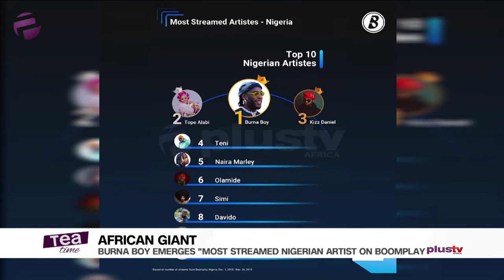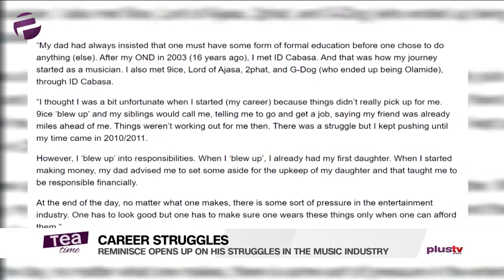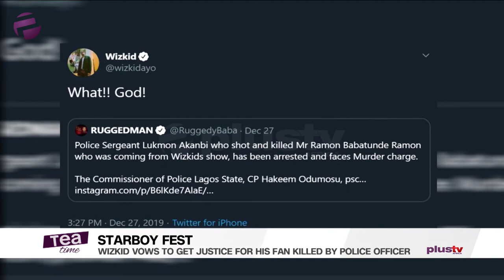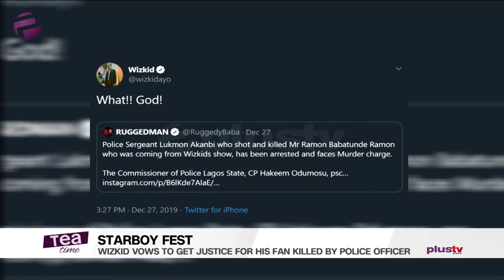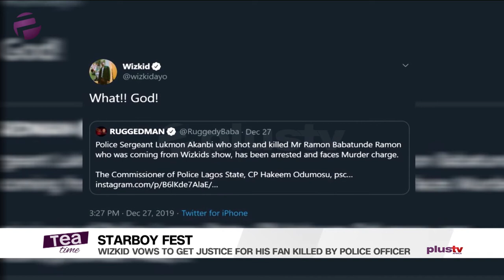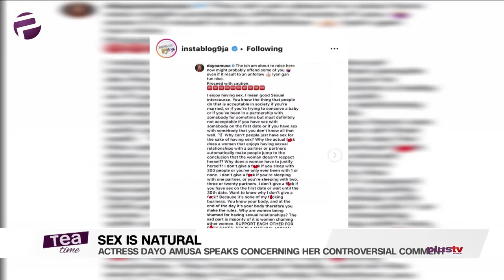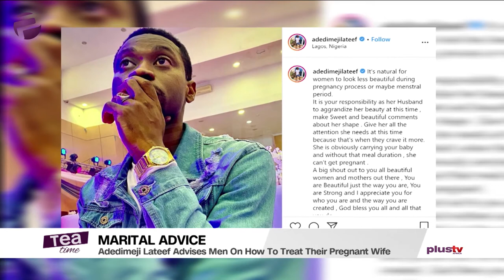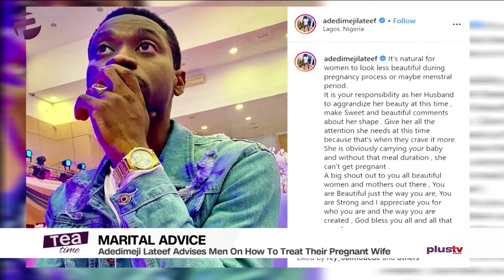Tea Time (Entertainment Show); Monday, December 30th (Morning Show)